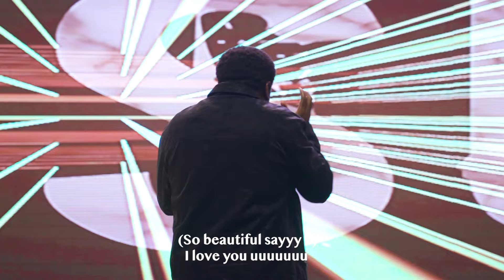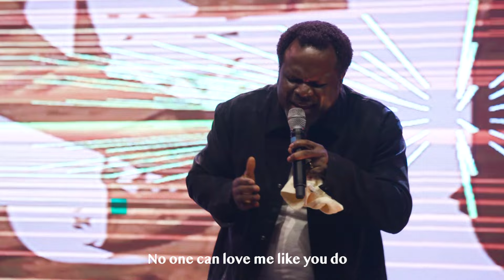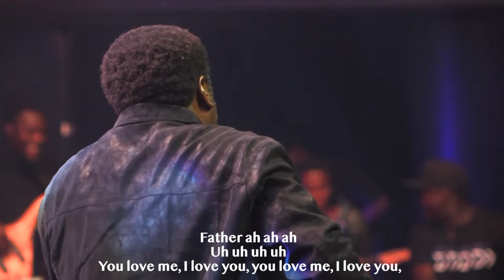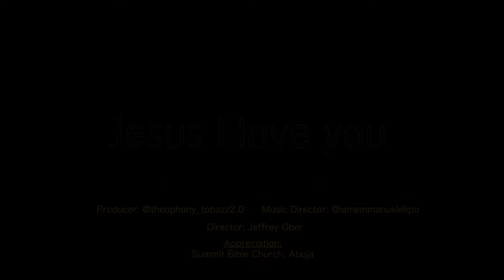Jesus I love you - Amachree Isoboye | Live Recording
This is the sum of God's love for humanity. In this piece of song, i express my love as a response to the above gift from God with an exuberant sound and dance.